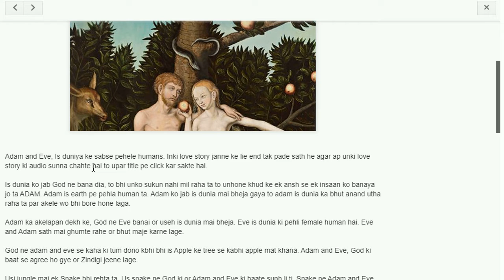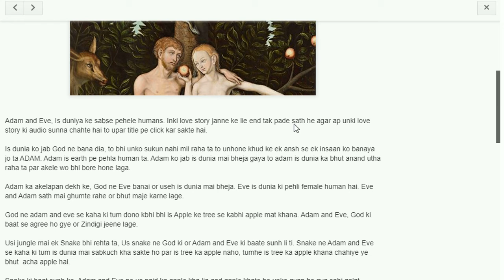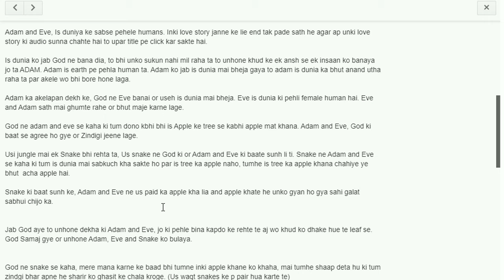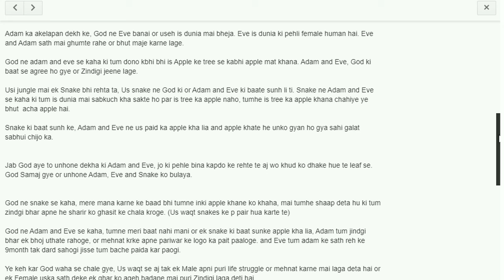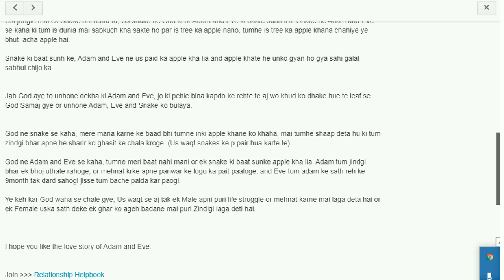Adam and Eve true Love Story| In the Garden of Eden | True love story in Hindi | Relationship Advice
Read the true LoveStories of Adam and Eve. This is one of the best love stories in world history.

This love story belongs to one of the first human beings Adam and Eve.